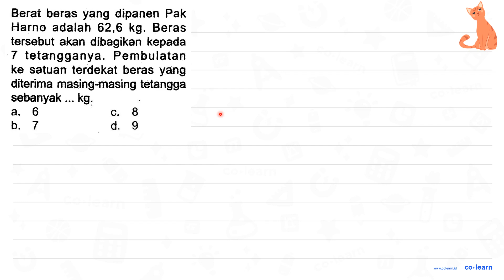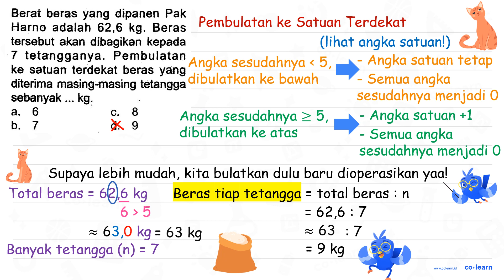Berat beras yang dipanen Pak Harno adalah 62,6 kg . Beras tersebut akan dibagikan kepada 7 tetan...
Berat beras yang dipanen Pak Harno adalah  62,6 kg . Beras tersebut akan dibagikan kepada 7 tetangganya. Pembulatan ke satuan terdekat beras yang diterima masing-masing tetangga sebanyak ...  kg .
a. 6
c. 8
b. 7
d. 9

Topik atau Materi: Penyelesaian Masalah Pembulatan - Aproksimasi / Pembulatan - Aritmatika - Matematika Kelas 4 SD - K-13

Sumber Soal: LKS Zamrud Matematika Kelas 4B, K-13, TA , Putra Nugraha

00:00 : Bedah Soal
01:00 : Konsep, rumus dan pengertian Penyelesaian Masalah Pembulatan
01:18 : Langkah penyelesaian soal
00:57 : Jawaban akhir
01:27 : Penutup